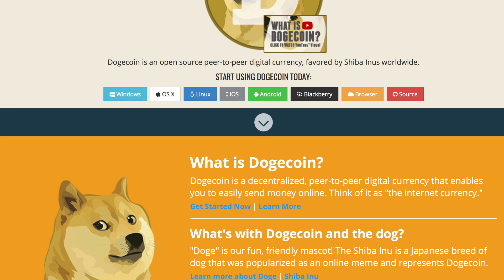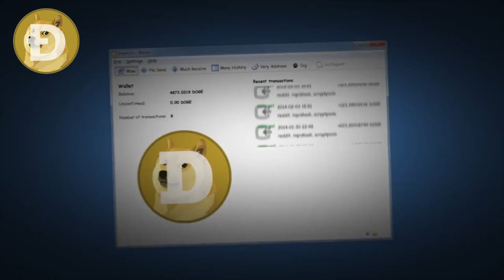Dogecoin - Blockchain Token: What is it?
In epsiode 17, we are going over Dogecoin! Dogecoin is a playful online community, initiated in satire over a popular dog meme in December of 2013. Dogecoin’s intention is to make transferring money and buying goods and services easy, by using an instant digital currency online, as well as to reach a broader community - through branding - than the major digital currency, bitcoin.

Read more about Dogecoin & get some more informational resources and links by visiting our resources page!

If you enjoyed this video, please give us a “Like.” Check out some of our other Blockchain Token episodes, and learn more about different blockchain projects!